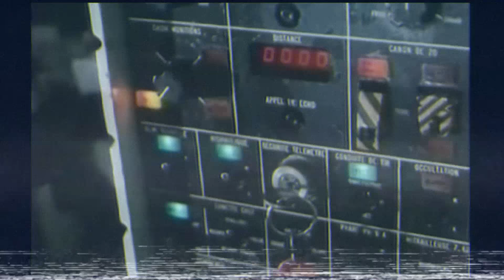Cold Track / Tanks 1960-1990 / POWERCYAN - Terramorph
video making just for lulz.
source: Soviet and NATO armored forces in 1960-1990s

amx40 t90 m1 abrams leopard type 90 t72 t80 it1